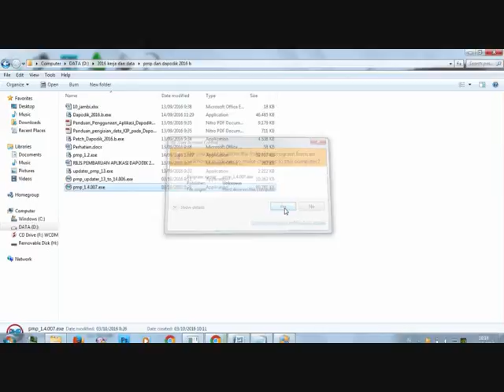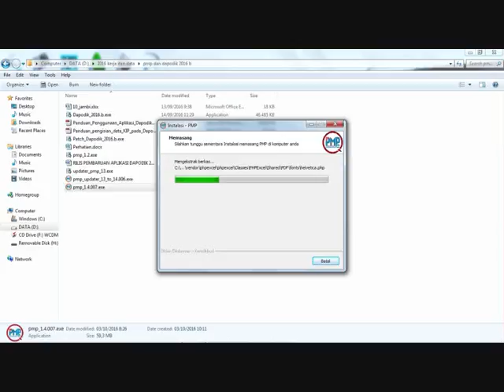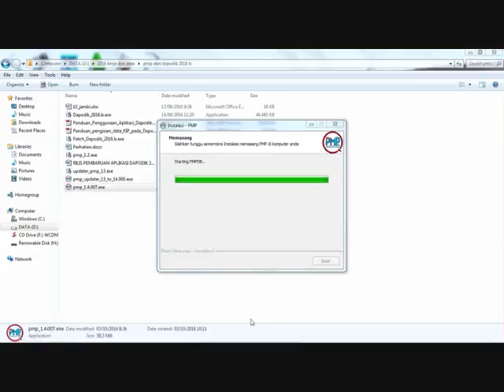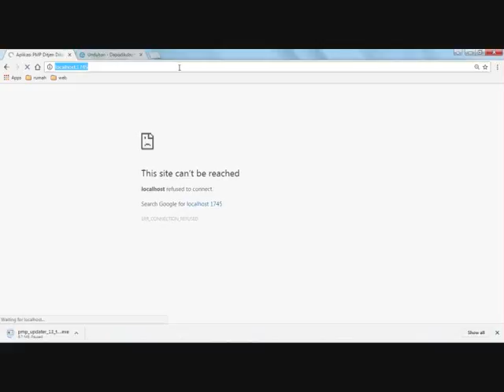cara install Aplikasi PMP 1.4 007 melalui installer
Cara install Aplikasi penjaminan mutu pendidikan versi 1.4 007 , aplikasi yang baru di rilis setelah melalui versi sebelumnya yaitu pmp 1.2 kemudian di patch PMP 1.3 dan updater menjadi Aplikasi PMP 1.4 006 , dan inilah versi terakhir 1.4 007